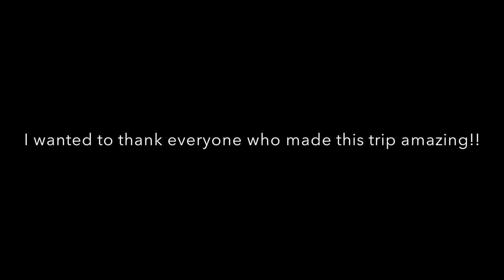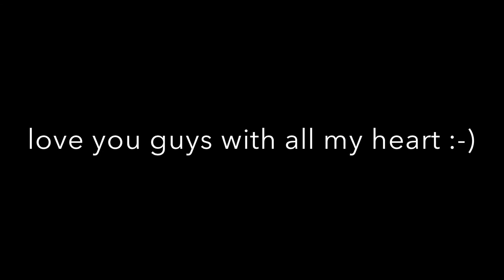Run Away With Me To My Hometown Oaxaca, Mexico!!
Hello, hope you guys enjoy this video i made when i went to mexico over winter break. I know it is super late but i never got to actually post it since my computers storage was full. Hope you guys can see how beautiful my hometown is and have a great and wonderful day/night! much love :-)